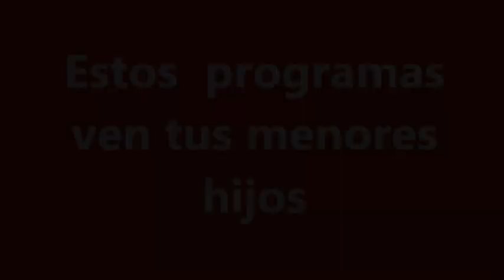TELEVISION BASURA: INVESTIGACION POR PARTE DE ESTUDIANTES DE SECUNDARIA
Jóvenes estudiantes opinan acerca de la TV Basura en el Perú.